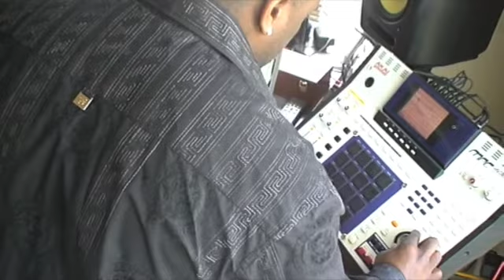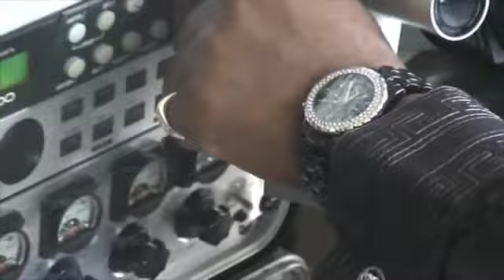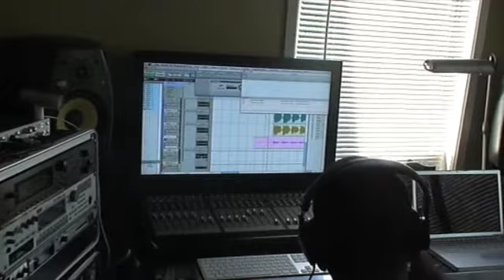Kynni & Kay9Mil Producing & recording "Makitgo"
Kynni's beat kay9mil's lyrics... studio session making a beat...